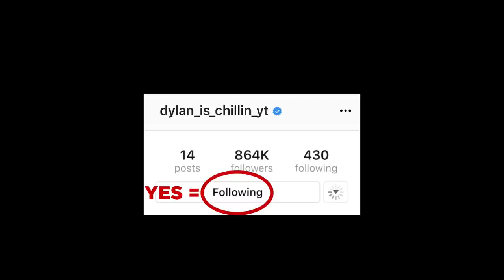12 Scariest Animals People Actually Own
This top 12 list analyzes the scariest animals people actually own. I can’t believe people actually own these scary animals let alone lock themselves in a cage with them. Sometimes they even let them crawl all over their faces! These animals are scary and out of control.
Top countdowns of the scariest videos found online are on Chills. Come back every Monday, Wednesday, Friday and Saturday for more scary top countdown lists like this one.